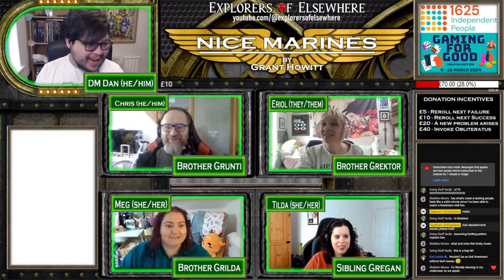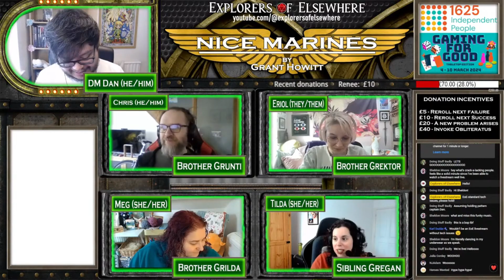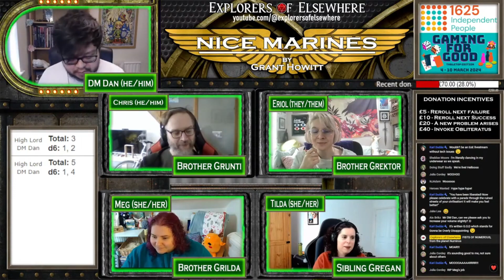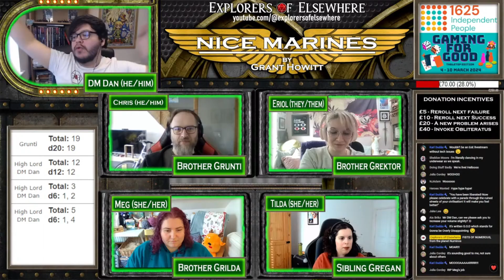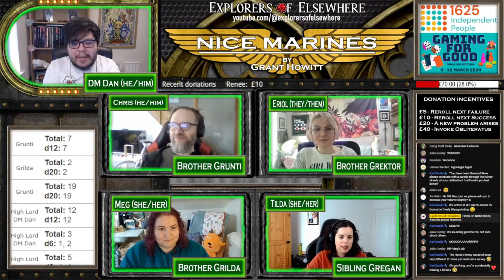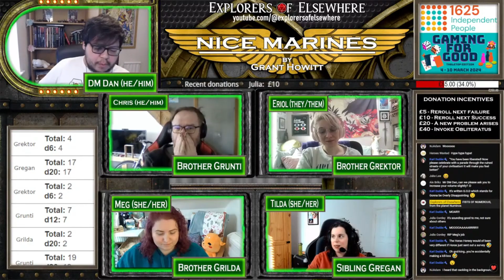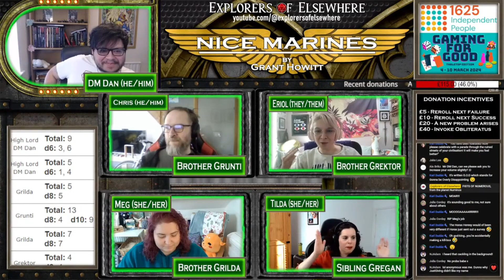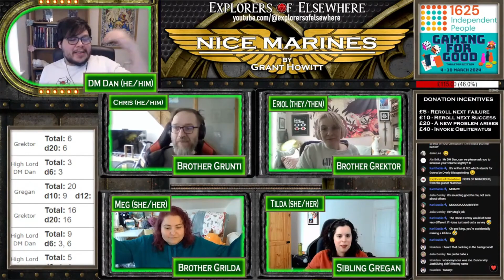NICE MARINES - Space Marine Actual Play - gamingforgood 2024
Four Space Marines, unstoppable gods of warfare of the Astral Commonwealth, face an insurmountable challenge after liberating the planet of Bristolis IV - rebuilding, diplomacy and advertisement of a planet freshly liberated by Space Marines.

Played using the Nice Marines one page ruleset, by Grant Howitt

Catch this as a podcast at @ExplorersofElsewhere2 !

MUSIC
Chuck Kick Ass by Nicolas Jeudy/Dark Fantasy Studio